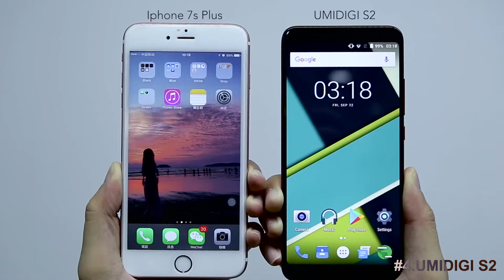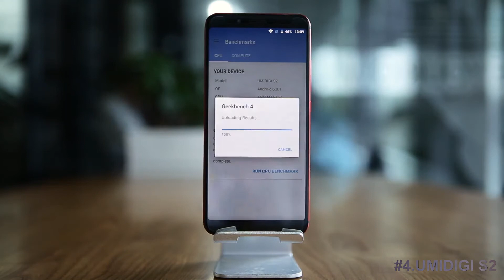Top 5 Best Galaxy S8 Clones Under $170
Top 5 Best Cheap Galaxy S8 Clones Under $170

MEIIGOO S8 6.1” 2160x1080 display, Octa-core, 4GB RAM, 64GB: $166

UMIDIGI S2
6.0” 1440x720 display, Octa-core 2.3GHz, 4GB RAM, 64GB $179:

Best Smartphones from China:
(Check the prices from both links because they are from different stores Gearbest and Banggood)

Laptop/Tablet
Xiaomi Air 13.3 inch FHD, Windows 10 i5-7200U 8GB RAM 256GB M.2 SSD from $799.99:

GPD Pocket Mini Laptop 7.0 inch FHD, Windows 10 Intel Atom X7-Z8750 8GB RAM 128GB from $479.99:

Cube Mix Plus 2 in 1 Tablet PC | 10.6 inch FHD, Windows 10| Intel Kaby Lake Core M3-7Y30| 4GB RAM 128GB SSD from 343.99: